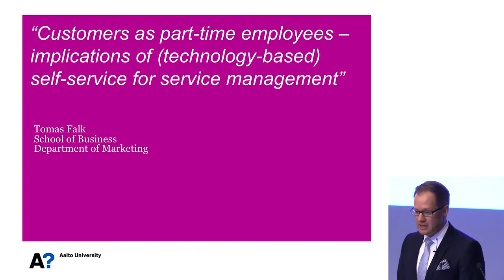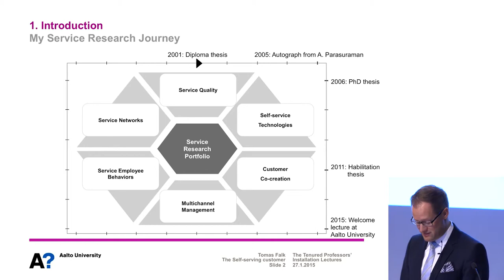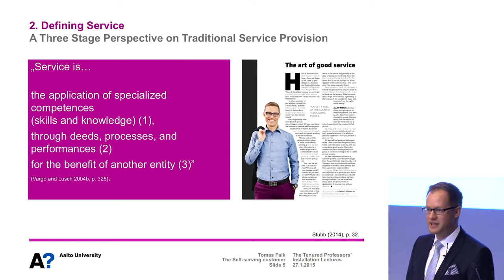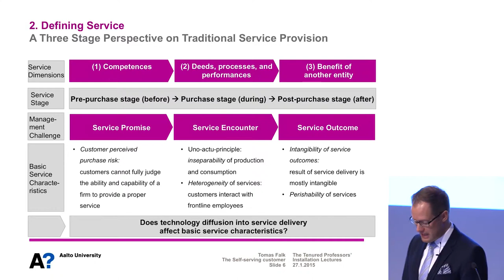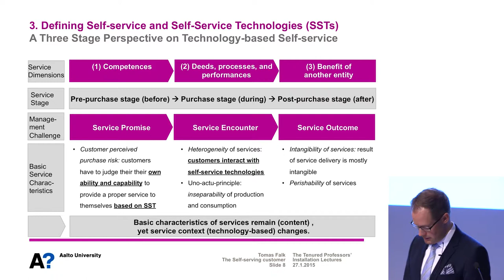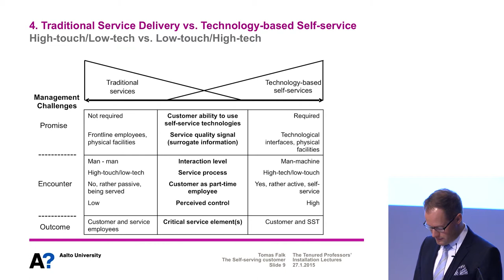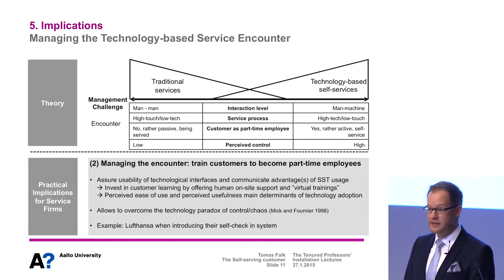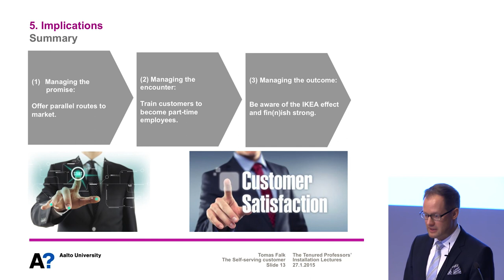Tomas Falk: “Customers as part-time employees – implications of self-service for service management”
“Customers as part-time employees – implications of self-service for service management”
Tomas Falk, Associate Professor
School of Business, Department of Marketing

Video by Mikko Raskinen / Aalto University Communications